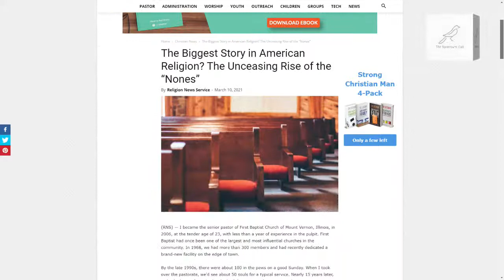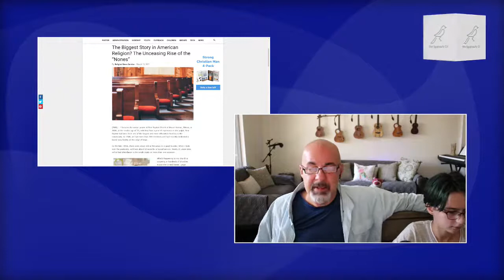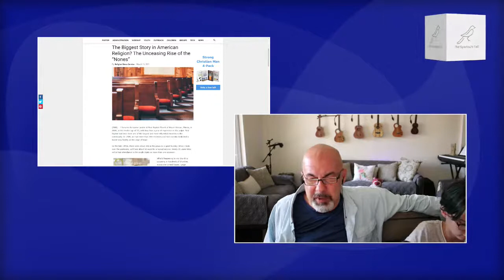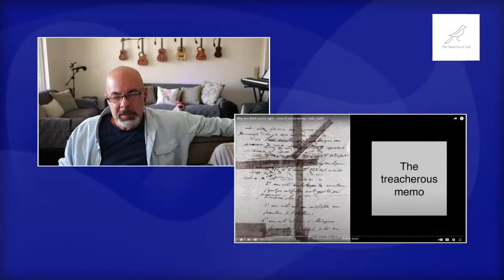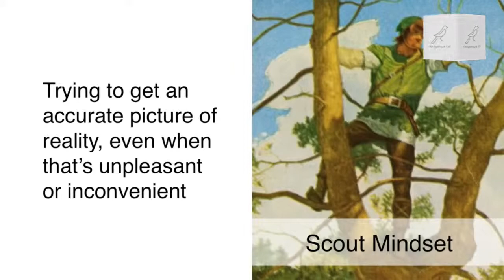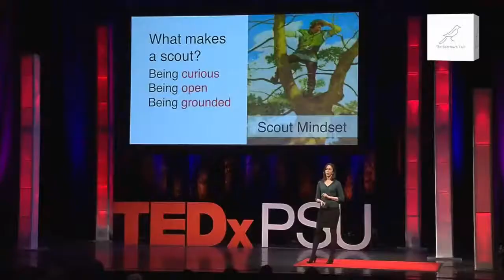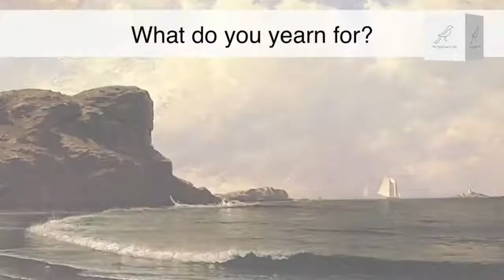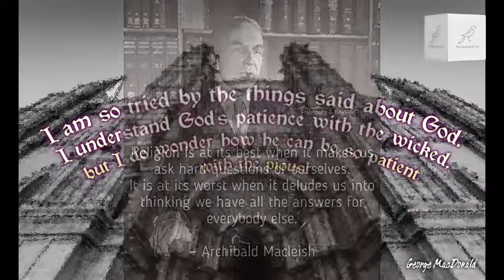The Scout Mindset: Renewing the Mind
Renewing the Mind. Why are so many leaving the church? Join John James Kirkwood and Payton as they discuss the phenomenon of Deconstruction: The Nones and The Dones. With special appearances from Julia Galef to Archibald Macleish and George MacDonald.